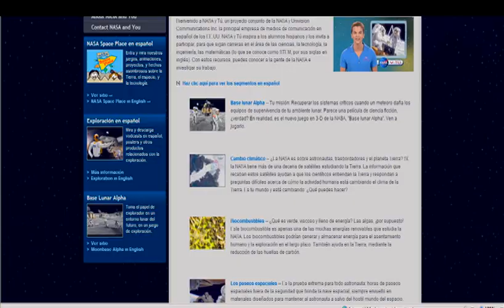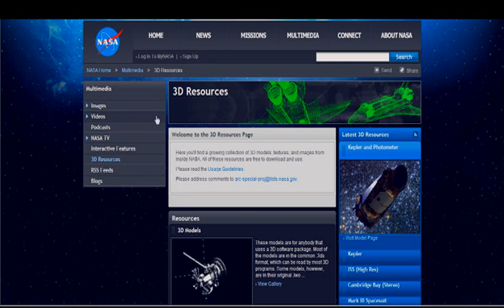Tecnología - NASA en Español